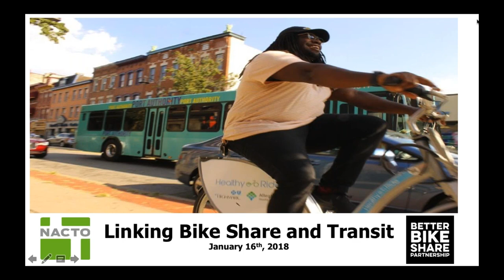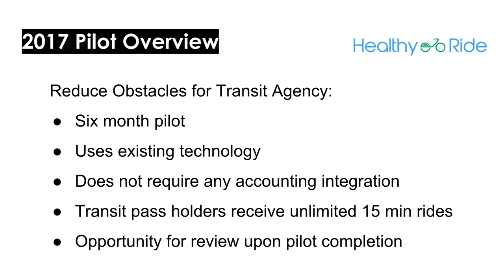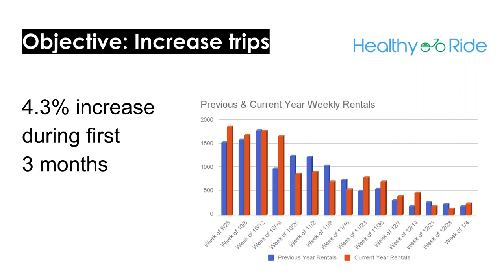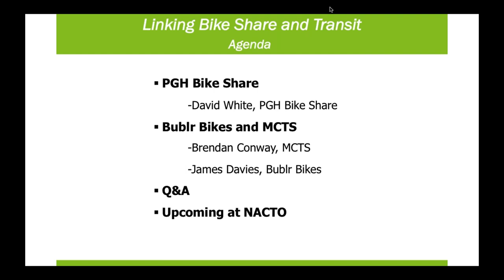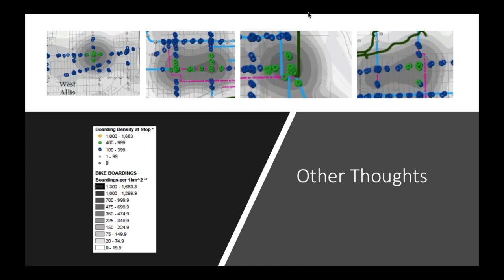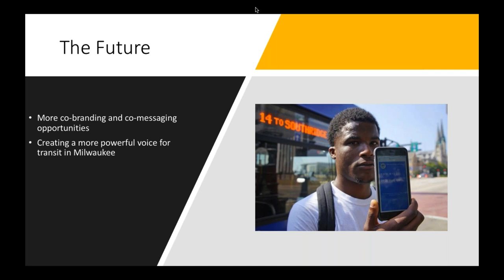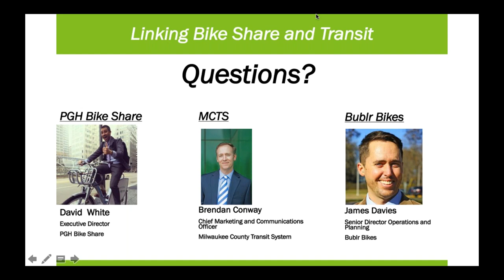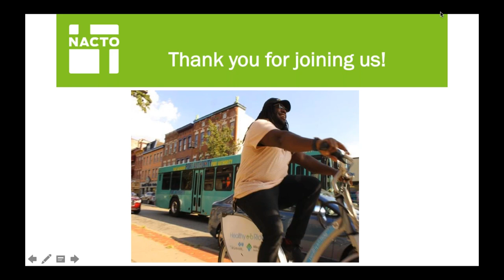NACTO and BBSP Webinar - Linking Bike Share & Transit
Hear from experts in Milwaukee and Pittsburgh on the how-to’s, lessons learned, and best practices on building better transit and bike share relationships.